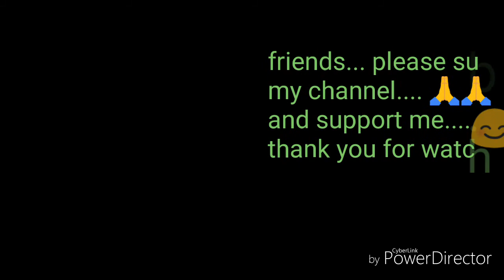Fabric bow belt making in malayalam... 👗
Friends...
Nammude waist width ethrayaanoo adhilum oru 6" adhikam fabrikum sponge um eduthaal Stiching kayinjaal ready aayirikkum. 😁
Video Ishtaayaal support cheyyaneee. 😍